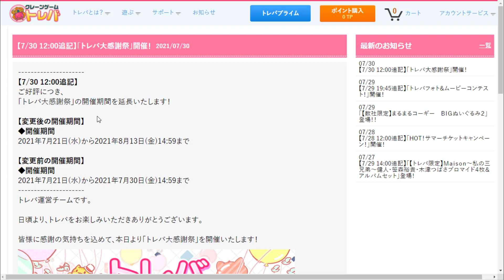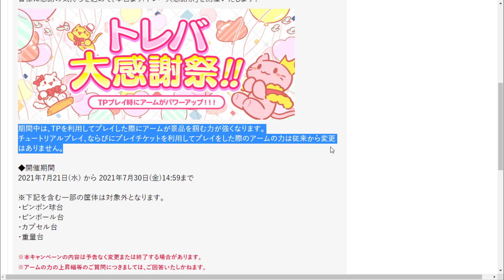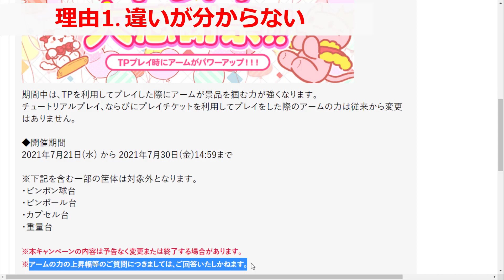【トレバ】‹悲報›課金プレイだけアームが強くなるイベントが好評につき延長されるようです。。【オンクレファン大必見】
まずはこちら↓をご覧下さい。
【トレバ】課金プレイだけアームが強くなる？調査結果が衝撃だった。。【オンクレファン大必見】

‹参考動画›
1. 【トレバ】プレイチケットを使った「無料獲得景品」は基本的に送料有料化へ！？

2. 【トレバ】特別企画！！ハイエナの獲得率をあげる7つの技紹介！【オンクレファン必見】